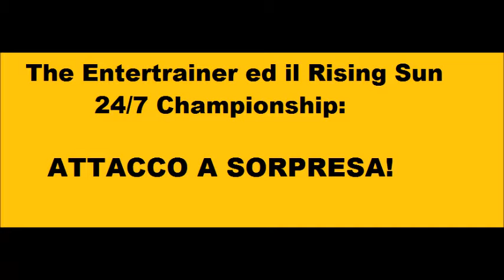24/7 Title: 04/06/2017, Kronos vs. The Entertrainer (?)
Kronos è diventato "accidentalmente" campione, e The Entertrainer deve ora trovare il modo di rivincere il titolo 24/7, contro un avversario amico, e parecchio più grosso di lui: ce la farà?